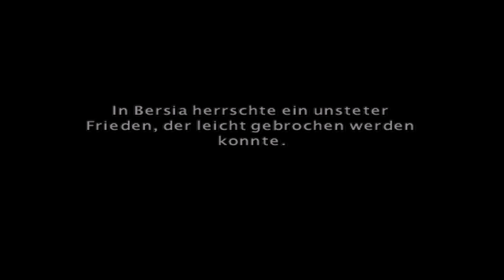Max Plays: Kingdom under Fire - Heroes # Leinhart Mission 1 - Cimitardell # Deutsch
Leinhart Mission 1 - Cimitardell

Als zweiten Protagonisten haben wir Leinhart gewählt. Seine Kampagne findet zeitgleich zu Ellens statt, jedoch in Hexter und nicht Arein (zumindest am Anfang). Die erste Mission hat es auch gleich in sich. Bzw. sind die gegnerischen Flugschrecken am Ende der Mission total überstark. Ob das gewollt ist?

Spiel: Kingdom under Fire - Heroes

Plattform: PC
Version: Steam "Update Patch 6"